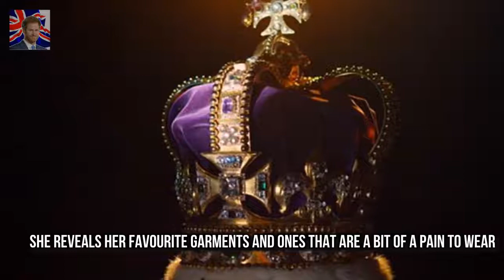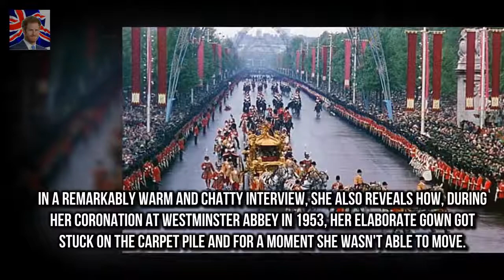Queen Elizabeth II spoke candidly about vast jewe Queens amazing revelations about her royal gems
Khloe Kardashian shows off her large baby  And Khloe Kardashian looked it in a Snapchat clip shar:
And the 25 year old used the opportunity  Megan McKenna shows off perky bum in revealing swimsuit :
Owen Wilson HATES watching his own movies  He has a string of movies tied to his name from Weddin:
The Jump contestant 32 and 29 year old reali Spencer Matthews fiancée Vogue Williams reveals RING :